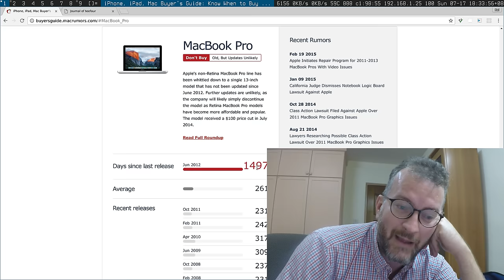Part 5: T460s review after 3 months of sweet Skylake!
Still in all honesty Lenovo could do a much better job and competing given Apple is in decline.